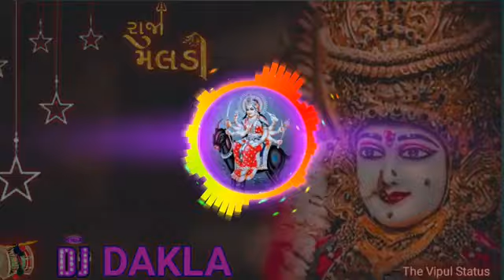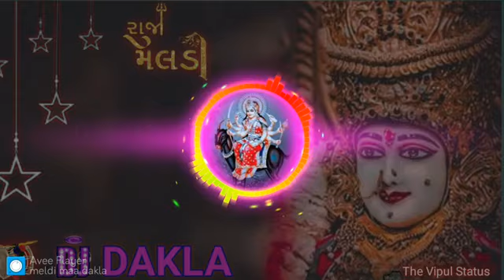DJ Dakla Remix 2023 || મેલડી માઁ ડાકલા || Raja Meldi Dj Dakla Song 2023, મેલડી માં ડીજે ડાકલા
DJ Dakla Remix || મેલડી માઁ ડાકલા || Raja Meldi Dj Dakla Song 2023, મેલડી માં ડીજે ડાકલા